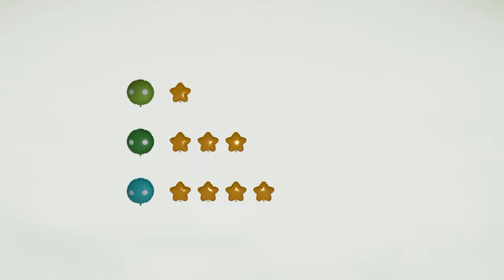TURD NERD | Funtage | Gang Beasts Gameplay (shellonasnail)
GANG BEASTS FAILS AND FUNNY MOMENTS

NNID- MongoMrae
PSN- shellonasnail

(◕‿◕) If you've read this far than I'll be dammed (◕‿◕)